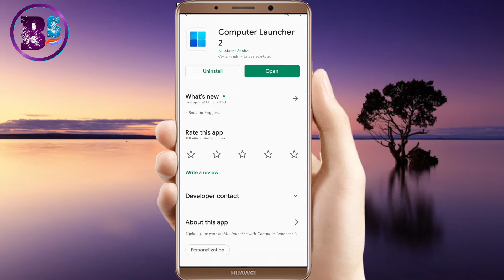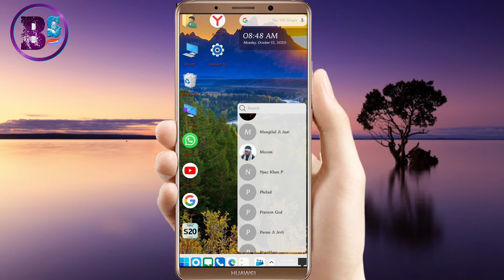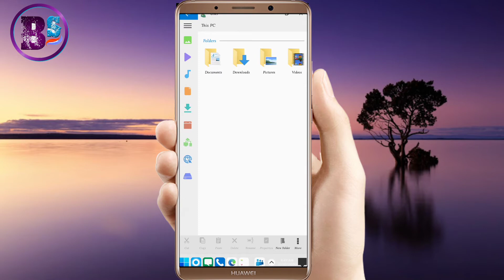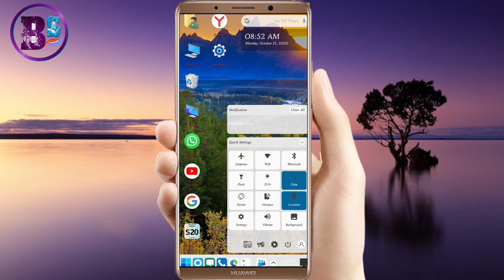How to Make Android Mobile a Mini computer. चंद सेकंड में अपनी फोन को पीसी कैसे बनाएं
Namaste doston es video me main aapko bataya hai ki aap kis tarah se Apne Android Phone ko PC ki ki style mein main chala sakte hain.  How to Make Android Mobile a Mini computer.

         अगर आप को यह Video अच्छा लगे तो
           Like और Comments जरूर करें साथ

अगर आप हमारे वीडियो को पसंद करते है तो

💖💖Bijani Shab💖💖